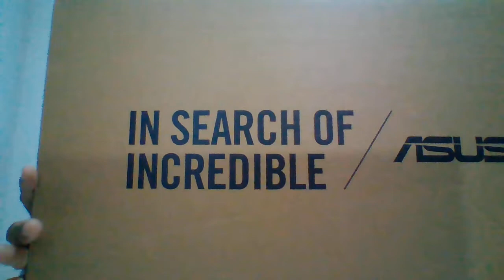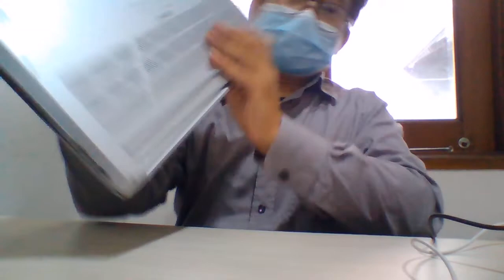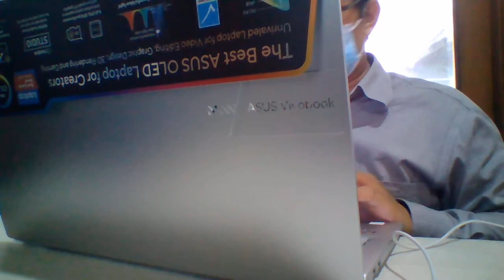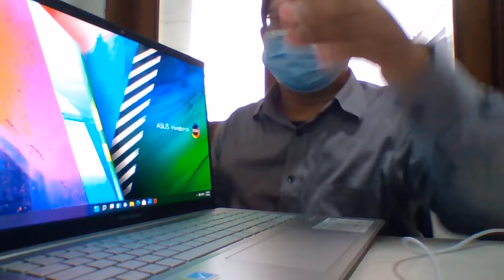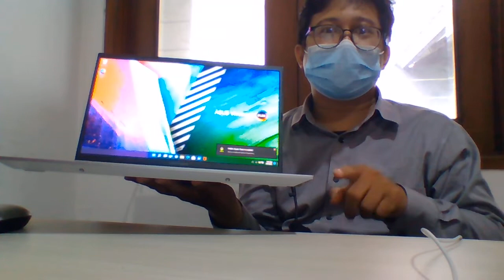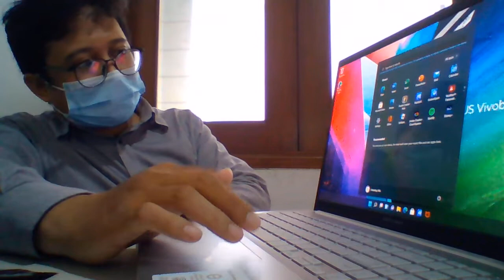UNBOXING ALAKADARNYA ASUS VivoBook Pro 15 OLED M3500QC CREATOR EDITION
SPESIFIKASI:
ASUS VivoBook Pro 15 OLED M3500QC-OLED551 - Cool Silver [AMD Ryzen™ 5 5600H / NVIDIA® GeForce® RTX™ 3050 / 16GB / 512GB / 15.6inch / WIN11 / OHS]

Office : Office Home and Student 2021 included
LCD cover-material : Aluminum
LCD cover-color : Cool Silver
Top case-material : Plastic

Military grade : N/A
Panel : 15.6-inch FHD (1920 x 1080) OLED 16:9 aspect ratio Glossy display 100% DCI-P3 color gamut PANTONE Validated
Touch Panel : N/A

Processor : AMD Ryzen™ 5 5600H Mobile Processor (6-core/12-thread, 19MB cache, up to 4.2 GHz max boost)
Intergrated GPU : AMD Radeon™ Graphics
Graphics : NVIDIA® GeForce® RTX™ 3050 Laptop GPU
VRAM : 4GB GDDR6
On board memory : 16GB DDR4 on board
Storage : 512GB M.2 NVMe™ PCIe® 3.0 SSD